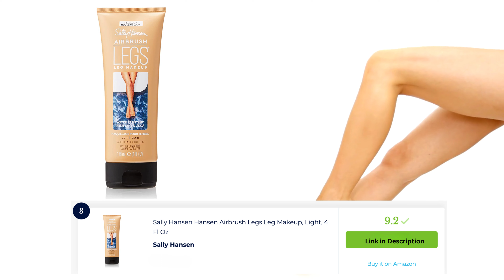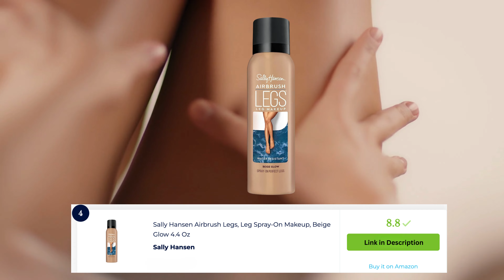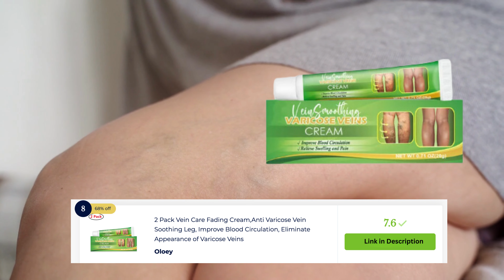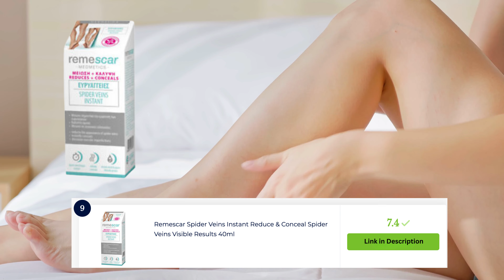Say Goodbye to Leg Veins with These Top-Rated Concealers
Looking for the best leg vein concealers? Look no further! In this video, we'll review 9 of the best leg vein concealers on the market today. From concealers that are easy to use to conceal all types of veins to concealers that are long-lasting, we've got you covered.

If you're looking to hide your leg veins without surgery or special makeup, then this video is for you. We'll review some of the best leg vein concealers on the market today and let you know which ones are the best for you. With so many concealers to choose from, it's easy to find the right one for you!

1)   Glossiva Tattoo Cover Up Makeup

2) Dermablend Quick-Fix Body Makeup

3) Sally Hansen Hansen Airbrush Legs

4) Sally Hansen Airbrush Legs, Leg Spray-On Makeup

5) Dermaflage

6) Pharmapulse

7) PAULINRISE Varicose Veins Cream for Legs

8) Oloey

9) Remescar Spider Veins Instant

10) Aligament

I may make some commissions at no cost to you.